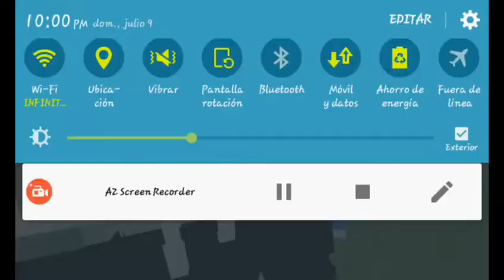🏡🏢Casa del Arbol VS Casa Moderna! ¤¤Construcciones versus contrareloj